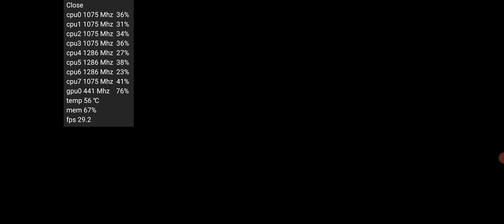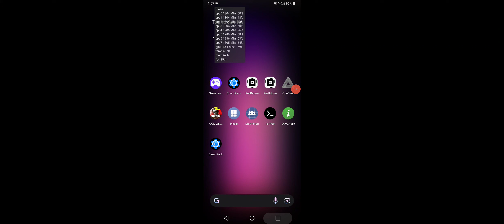GTA San Andreas Definitive Edition Mobile | LG V60 | Snapdragon 865 | with FPS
LG V60 AT&T Android 13 Snapdragon 865 8GB/128GB

USING AZ to record @1080p 16mbps 30 FPS

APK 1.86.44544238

PC SPECS:

CPU:
R7 5700X (PBO ENABLED)
R5 3600
R3 2200G

GPU: GIGABYTE RX 6800 GAMING OC 16G WINDFORCE 3X  2/04/23

MSI RX 580 GAMING X 4GB

RAM: 2X4GB Ballistix Sport LT SR 2666MHz (O.C @3200MHz)
           2X8GB Ballistix Sport LT SR  3000MHz (O.C @3200MHz) @1.35V UPDATED 19 March 2023
             (24GB RAM)

addlink S20 120GB
Crucial P2 500GB NVME

HDD 2: Hitachi 3.5 750GB 7200RPM (RECORDING)

HDD 3: TOSHIBA 3TB 7200RPM (GAMES) updated 12/31/2018

MOBO:ASRock B550 Phantom Gaming 4  BIOS V 1.70 (in video)
     GIGABYTE x370 ab350m ds3h BIOS V. F50A

PSU: EVGA 850 BQ, 80+ BRONZE 850W

EVGA 600 B1, 80+ BRONZE 600W

redragon keyboard mouse combo
(NEWER MODEL)

Logitech Z623